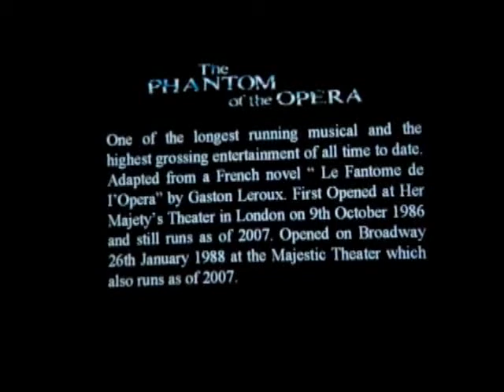primadonna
excerpt from 2007 ROB